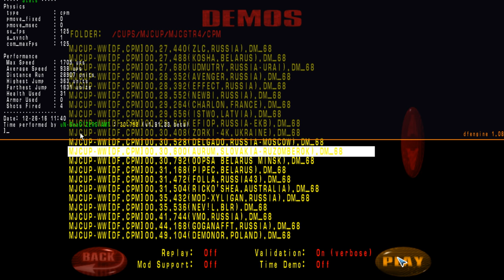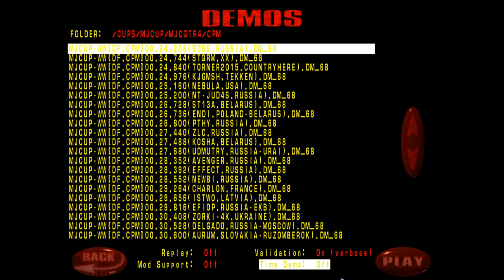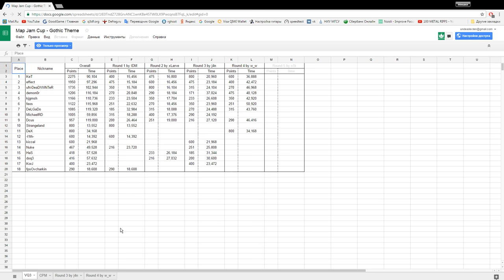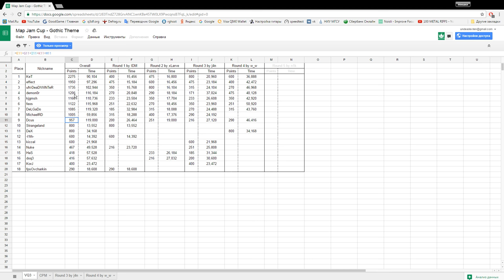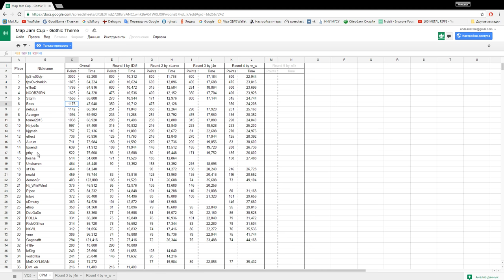Обзор Map Jam Cup - Gothic Theme | Мар mjcup-ww | Round 4